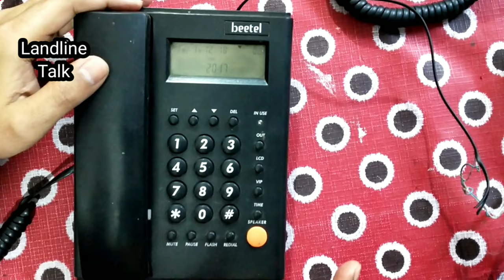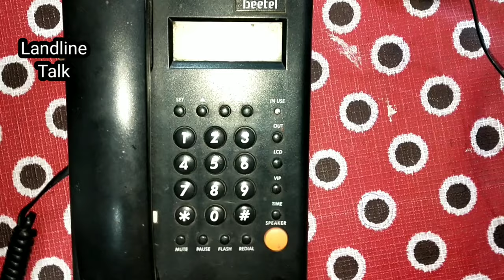Beetel Landline phone repairing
in this video I am telling you how to repair beetel Landline and
beetel repair